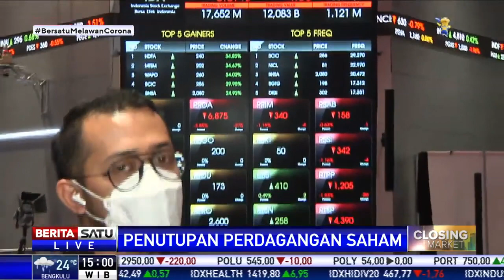IHSG (5/11) Petang Ditutup Melemah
Indeks Harga Saham Gabungan (IHSG) di Bursa Efek Indonesia (BEI) pada Jumat (5/11) petang ditutup melemah.